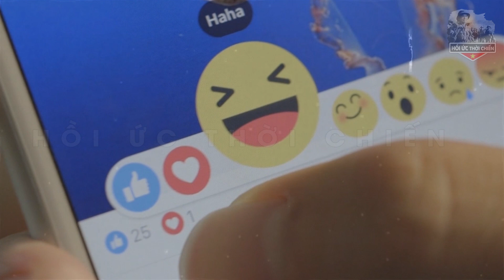Liên Hợp Quốc Sững Sờ! Tổng Thống U Cà Bất Ngờ Nói VN Đang Thiếu Đói Trầm Trọng Và Sự Thật Là ...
+ SĐT:
Trân trọng!